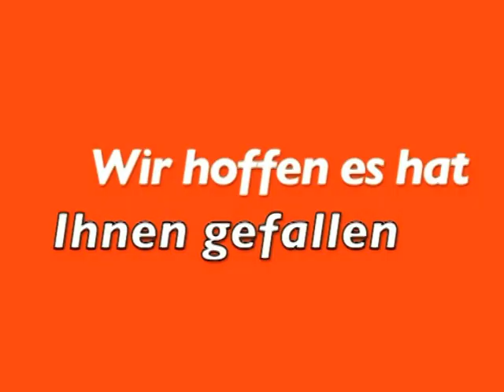Skydiving 4000 ft above Berlin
A footage from my first skydiving...